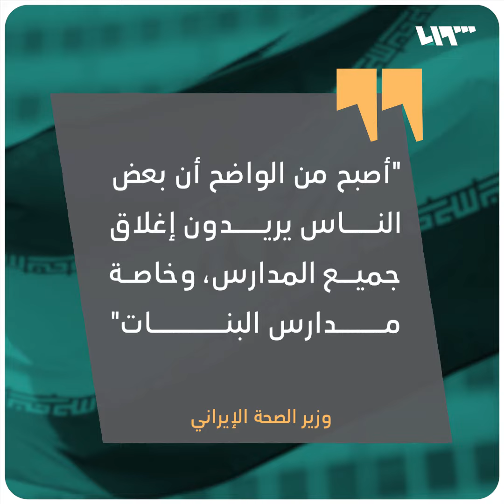لغز تسمم مئات الطالبات في إيران.. هل تم "استهدافهن عمداً" بغاز سام؟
تواصل تسجيل حالات التسمم لفتيات في عدة مناطق في إيران، وسط شكوك بأنه تم "استهدافهن عمداً".

يمكنكم متابعتنا عبر وسائل التواصل الاجتماعي المختلفة:
فيس بوك: